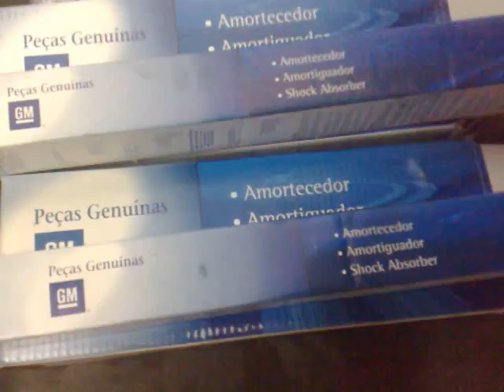Corsa GSi 16V Parts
Some new parts for my Corsa GSi 16V